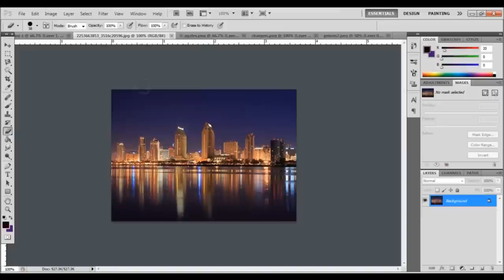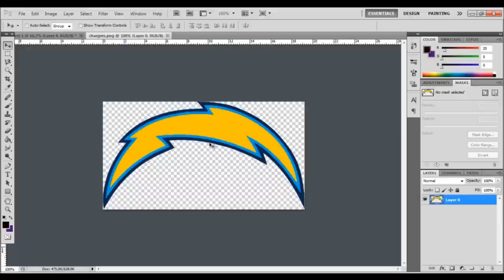Wallpaper Speed Art - San Diego Chargers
Like the new look?
Song: Eddy B and Tim Gunter - Nothin' To Me